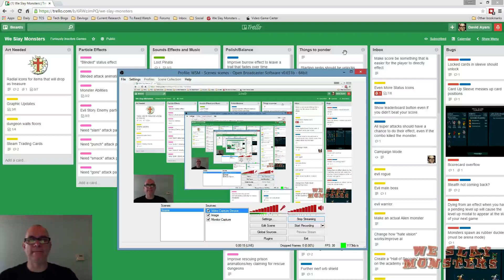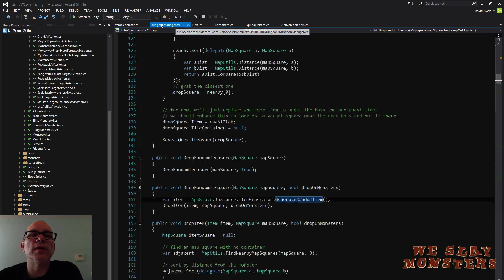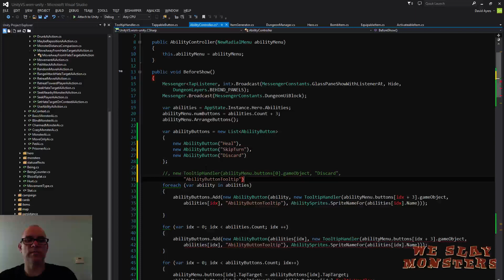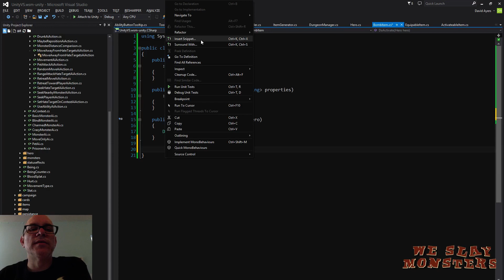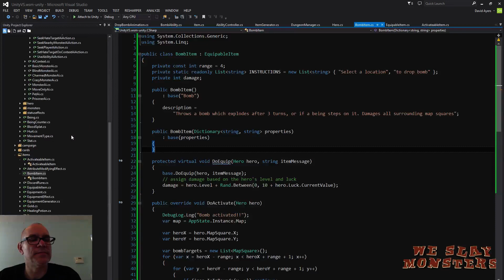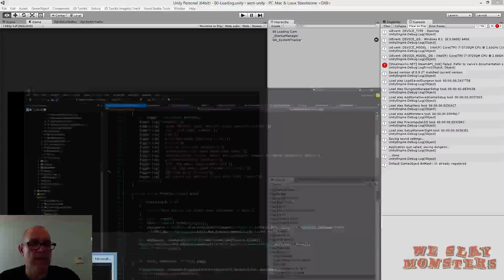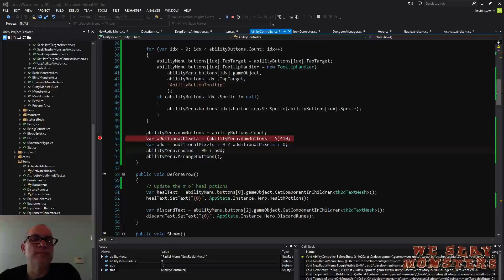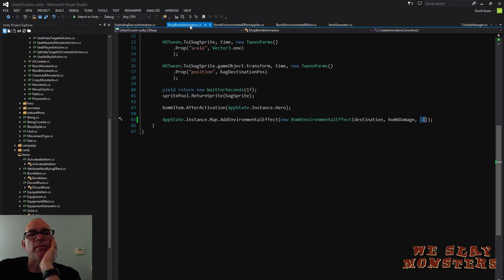Development/Art for We Slay Monsters (5/3)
Development for our indie game We Slay Monsters -- Watch live